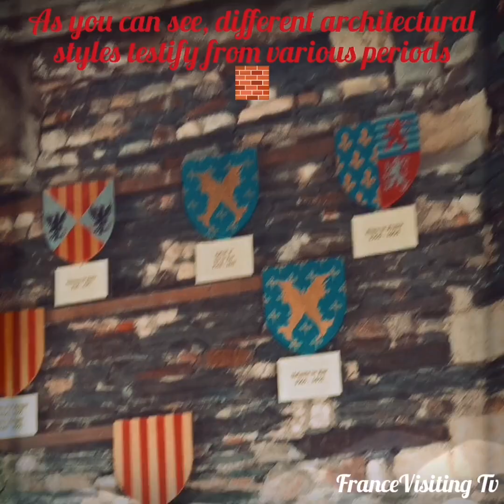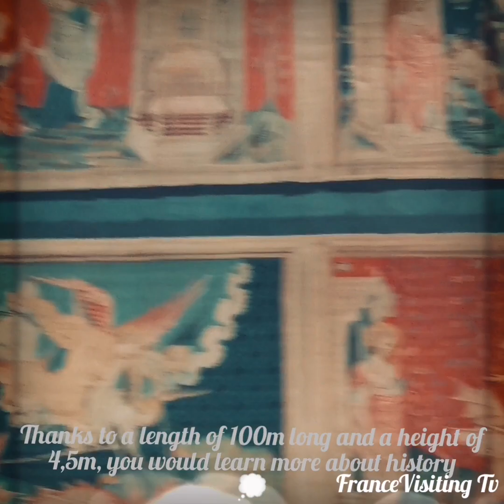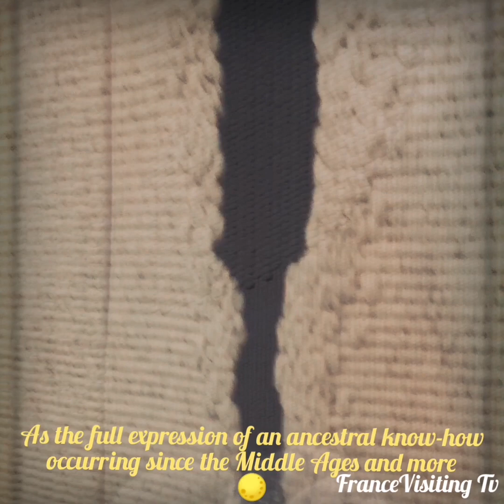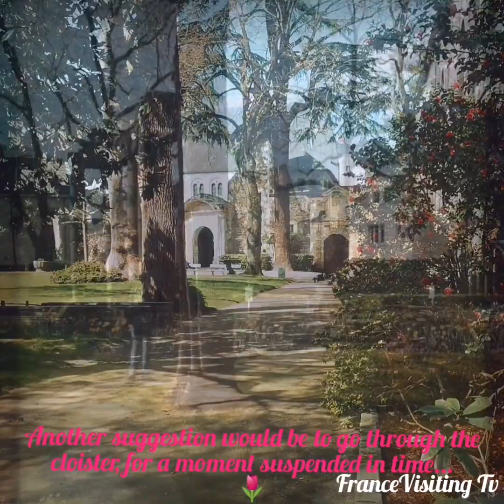A sightseeing tour in Angers, with the castle, its Apocalypse tapestry and the Jean Lurçat Museum 🌌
Welcome to @destinationangers for great historical and cultural sensations 🏰 In this prefecture of @maine_et_loire, you are invited to taste at the so-called DouceurAngevine, surrounded by worldwide acclaimed Anjou wines and gardens.
From the gothic cathedral until the illustrious Plantagenêt Castle, you would surely become bewitched by the longest medievaltapestry ever and UNESCO registered ApocalypseTapestry. Preserved in the underground, you would learn more about MiddleAges habits.

Then, as an echo to this medieval masterpiece, why not crossing the LoireRiver and MaineRiver, before reaching the former hospice, hosting the JeanLurçat museum?
Therefore, you would admire there his chefdoeuvre, called LeChantDuMonde. Realized in 1956, this legendary tapisserie tells more about contemporaryart issues. Then, just follow the chronologicalpath displaying more than 60 pieces of textileart, prior continuing to discover the other treasures of LoireValley.